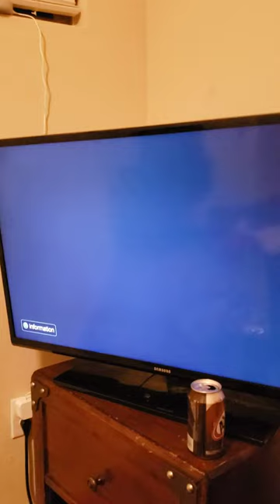Caught in 4k ultra hd